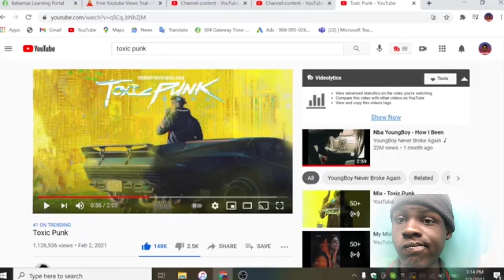YOUNGBOY NEVER BROKE AGAIN-Toxic punk (audio) REACTION